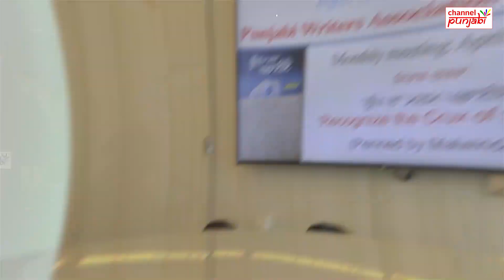ਟੋਰਾਂਟੋ 'ਚ ਕਲਾ ਪ੍ਰੇਮੀਆਂ ਦਾ ਇਕੱਠ ਕਵਿਤਾਵਾਂ ਰਾਹੀਂ ਲਾਈਆਂ ਰੌਣਕਾਂ